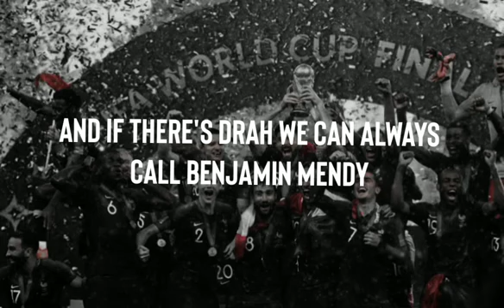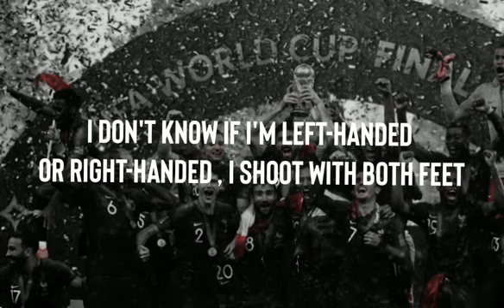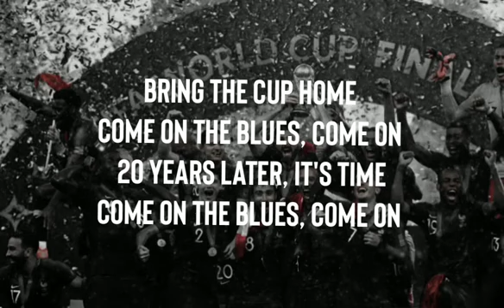ONTIVA COM VEGEDREAM LYRICS